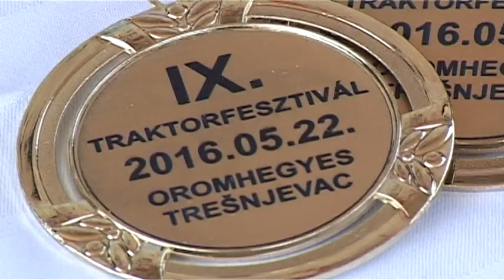Održan deveti "Festival traktora u Trešnjevcu"